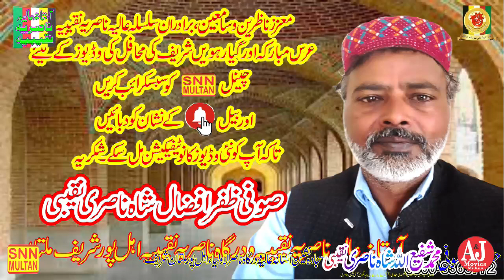To hy karam ka data mujh me hi kuch kami hy||Samma||Astana Aliah Nasariah Multan||SNN MULTAN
To hy karam ka data mujh me hi kuch kami hy|تو ہے کرم کا داتا مجھ مں ہی کچھ بس کمی ہے|Samma||Astana Aliah Nasariah Multan|SNN MULTAN.(Official chanelAStana Alia Nasaria Naqeebia ahal Pur Multan)This channel is framed on Islamic videos and Islamic information’s., Watch here Qawalies, Naats, Quraan Reciting’s, Islamic speeches. Please
SNN MULTAN
SNN MULTAN